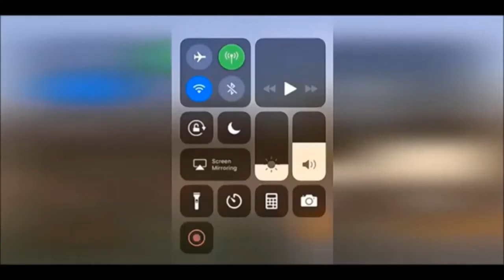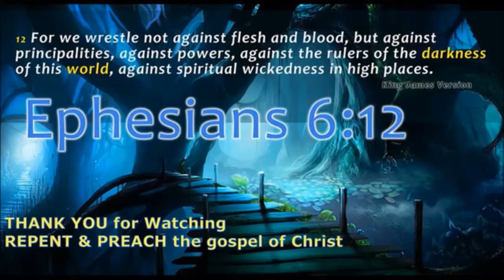No Believe in UFO's ,Watch this Video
We remember that a UFO is not necessarily an Extraterrestrial Object, but something that at the moment its identification is not possible.
Some of these objects are later identified as:
- Pipes / Pandorgas
- Balloon Solar plastics black, silver or colored
- Balloon Japones, Luminous at night
- Night Firecracker Balloon
- Plastic bags
- Drone
- Aircraft / Helicopters
- Spacial station
- Planet Mars or Venus
- Birds
- Satellites
- Iridium
- Google Internet Balloons Project
- Chemical traces
- Meteors Comets
among others...
For a better experience in sightings, use specific APPLICATIONS to evaluate objects in the sky in real time.
++ Flightradar24 - Airplanes and balloons google in real time
++ satellite tracker - Satellites in real time
++ ISS Detector - Satellites in real time
++ Sky Map - To see the stars in real time
++ Stelarium Mobile - To see the stars in real time
Note:
When making any photographic or filming record, seek to capture together with the object some still image,
like a wall, tree, house, post. in this way one can have a notion of size and distance.
Preferably, make no record through a glass window.
If using a cell phone, always use the display horizontally, with the large side
Collaborate, your information is very important.
THEY ARE ALREADY BETWEEN US
Recordamos que un OVNI no es necesariamente un Objeto Extraterrestre, sino algo que en este momento no es posible su identificación.
Algunos de estos objetos se identifican posteriormente como:
- Tuberías / Pandorgas
- Globo plástico solar negro, plata o coloreado.
- Globo Japones, Luminoso De Noche.
- globo de petardo nocturno
- Bolsas de plástico
- Drone
- Aviones / Helicópteros
- Estación espacial
- Planeta Marte o Venus
- aves
- Satélites
- Iridio
- Proyecto Google Internet Globos
- Trazas químicas
- Meteoros Cometas
entre otros...
Muchos de los videos de este canal se envían a nuestro correo electrónico: , otros son filmados por otros observadores y distribuidos en la red donde recopilamos y compartimos aquí.
Para una mejor experiencia en avistamientos, use APLICACIONES específicas para evaluar objetos en el cielo en tiempo real.
++ Flightradar24 - Aviones y globos de google en tiempo real
++ Rastreador de satélites - Satélites en tiempo real
++ Detector ISS - Satélites en tiempo real
++ Mapa del cielo - Para ver las estrellas en tiempo real.
++ Stelarium Mobile - Para ver las estrellas en tiempo real.
Nota:
Cuando realice un registro fotográfico o de filmación, intente capturar junto con el objeto alguna imagen fija,
Como una pared, un árbol, una casa, un poste. De esta manera uno puede tener una noción de tamaño y distancia.
Preferiblemente, no hacer ningún registro a través de una ventana de vidrio.
Si usa un teléfono celular, siempre use la pantalla horizontalmente, con el lado grande
Colabora, tu información es muy importante.
YA ESTÁN ENTRE NOSOTROS
Ao fazer qualquer registro fotografico ou de filmagem, busque capturar junto com o objeto alguma imagem fixa,
como um muro, arvore, casa, poste. desta forma pode-se ter uma noção de tamanho e distancia.
Preferencialmente, não faça nenhum registro através de uma janela de vidro.
Se for usar celular, utilize sempre o visor na horizontal, com a parte maior para os lados
Colabore, sua informação é muito importante.
ELES JÁ ESTÃO ENTRE NÓS